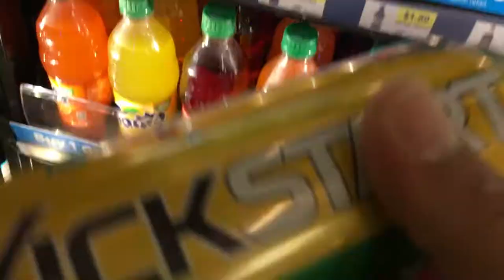Snook Fishing!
Went out Snook fishing with Rodney and Capt. Adam...
Caught a giant Snook 32" what a fight!

Special Thanks to Capt. Adam and of course Rodney Rogers
for an amazing time, I had a blast...

Also click that "LIKE" button if you love fishing.

Checkout my cool Facebook fishing page where you get sneak peeks of my next Vlogs